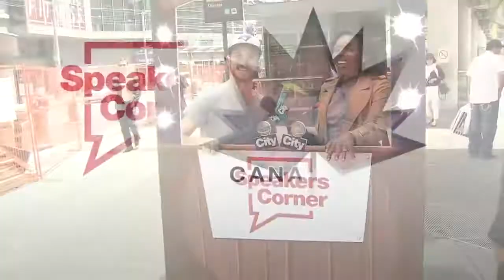Speakers Corner: Your chance to talk all things Canadian!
Speakers Corner is back! And you have the chance to talk all things Canadian in Yonge-Dundas Square weekdays until June 30 between 1 and 2 p.m.